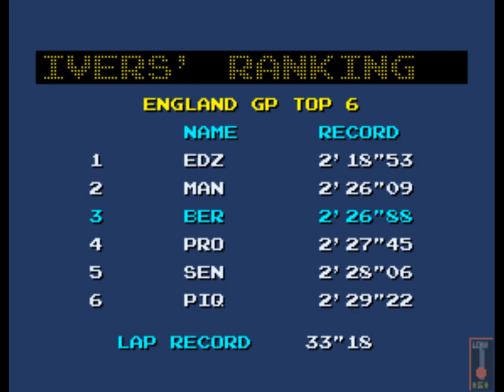Final Lap 3 - Namco System 2 Derivative - England - White/Blue(Tyrrell) Corrida Completa/Full Race